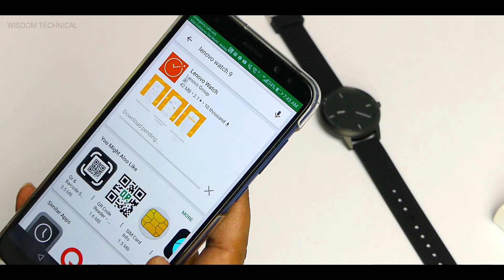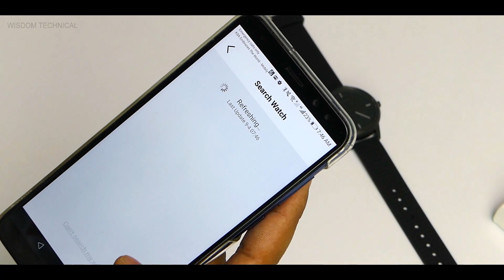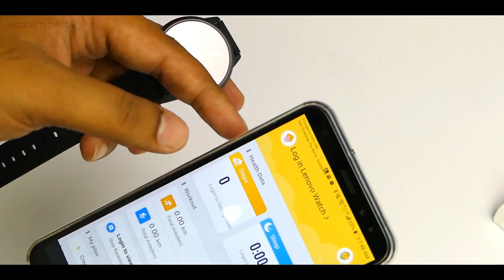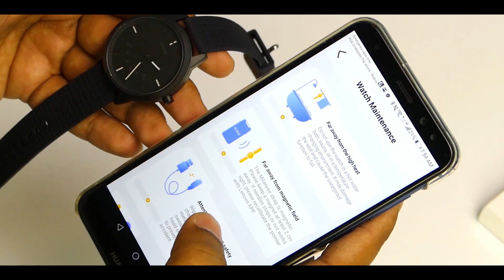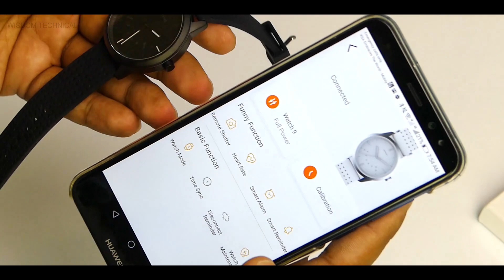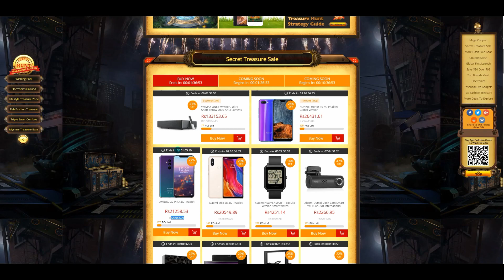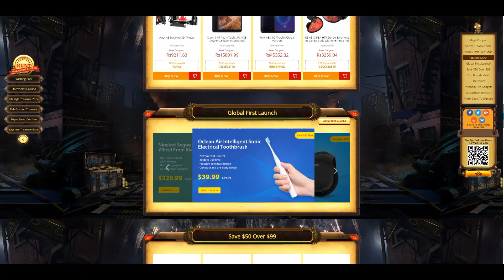நம்ப முடியாத விலை Lenovo Watch 9 Unboxing & Full Review in Tamil - Wisdom Technical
In this video we are going to unbox best smart watch of 2018 in Budget Lenovo Watch 9 with full Review in Tamil. Hope you love this video.

Special Sales
GearBest Epic Deal

Full Lenovo Watch 9 Details:
Lenovo Watch 9 combines the functions of traditional business watches and sports watches, providing more intelligent and convenient services for people. Its ergonomic design is suitable for daily use.

Main Features:
● Sophisticated display keeps you constantly up to date about your current health status
● Get enough rest, recover fast, and gain optimal results thanks to a built-in sleep monitor

Functions:
●Display Health Parameters
This smart wristband can display the time, date, steps, distance and calories clearly. Let you know your sports data immediately.
●Sync Sports Data
When Bluetooth paired your smartphone, you can sync your data to the Android phone and iOS phone. It gives you a real-time assessment of your exercise throughout the day.
●Sleep Monitor
Are you curious about your sleep quality? Sleep monitor function will give you the answer.
●Calls / SMS Notification
When you have calls or SMS, the smart bracelet will vibrate to remind you.
●Alarm Clock
Don't be afraid that your alarm would wake up others because this vibration function just wakes you up.